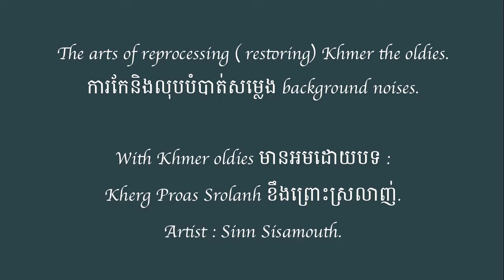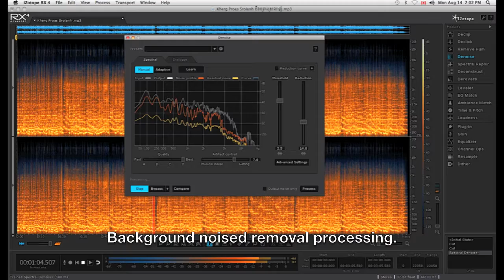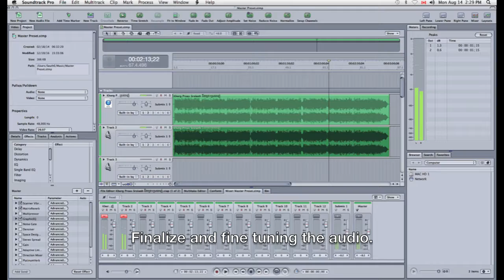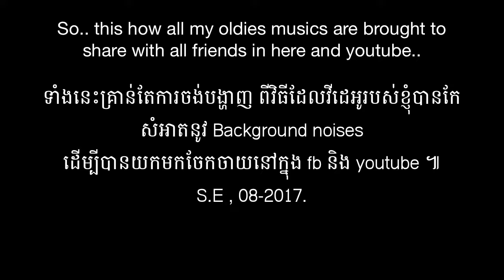Kherg Proas Srolanh ខឹងព្រោះស្រលាញ់ [ The making of reprocessing ] .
Khmer oldies by: Mr. Sinn Sisamouth.
បទចំរៀងខ្មែរជំនាន់មុន ​និង​ ការបង្ហាញអំពីការលុបបំបាត់ background noises ។